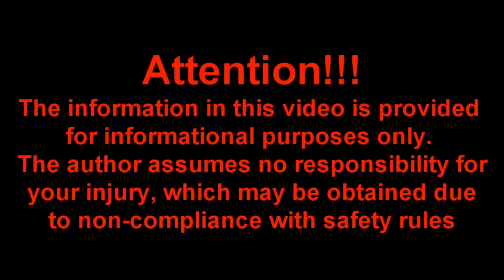Top 7 Watermelon Ideas. Best Watermelon Tricks Experiments